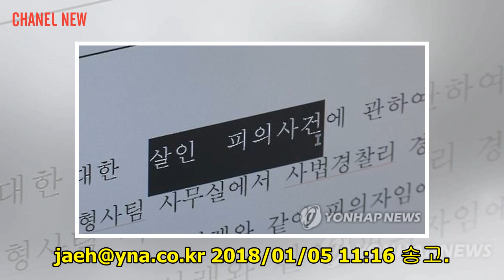[Chanel News] 카페서 흉기로 지인 찔러 살해한 40대 시민들이 붙잡아